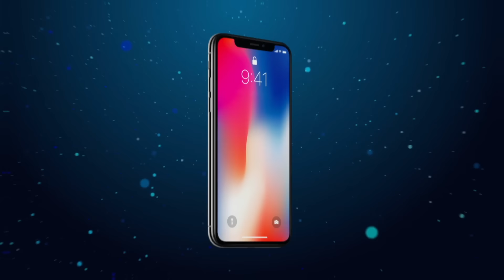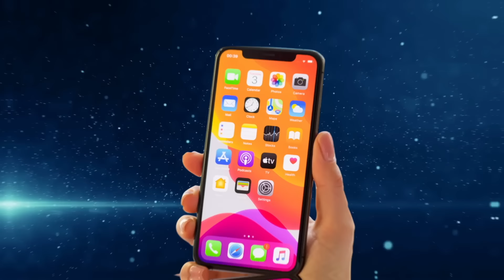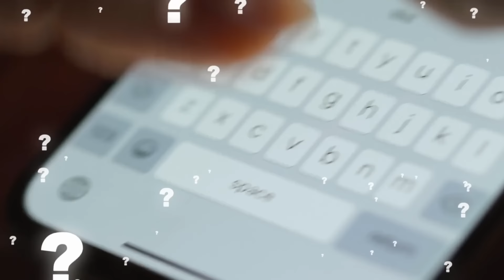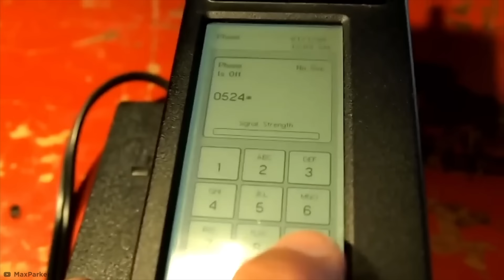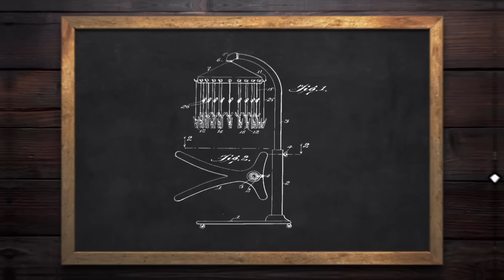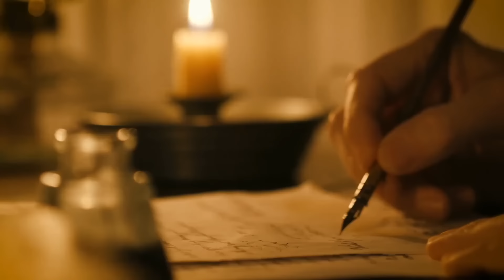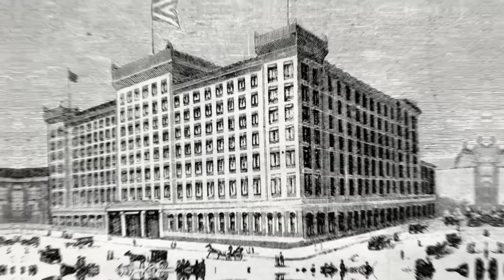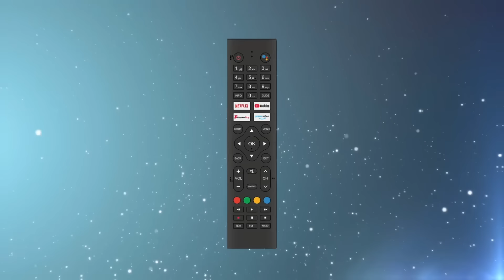Вещи, Которые Раньше Выглядели Совсем Иначе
Вас удивит, как раньше выглядели эти известные вещи.